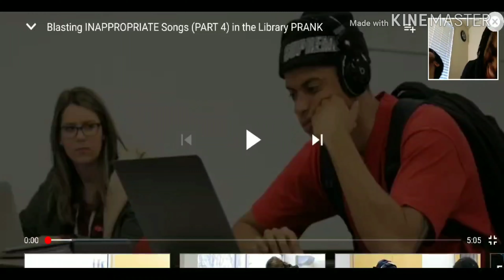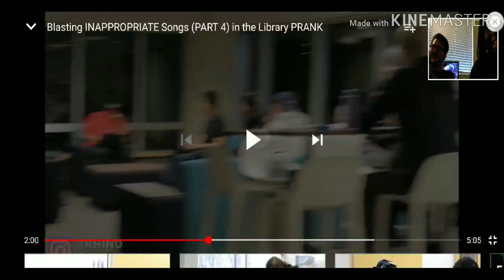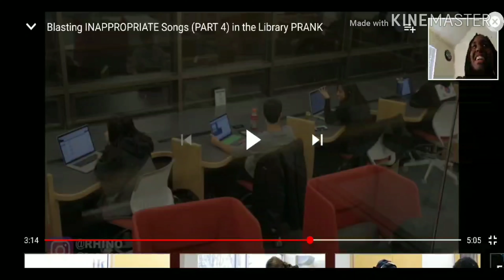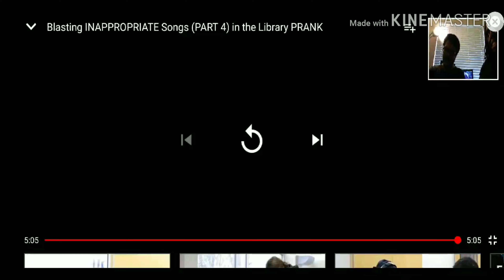ALL SANITY HAS BEEN LOST- Inappropriate Songs In The Library Pt 4 Reaction